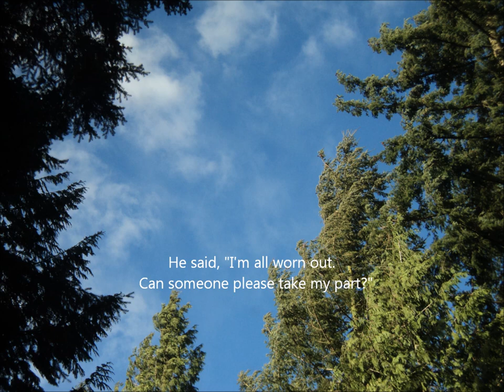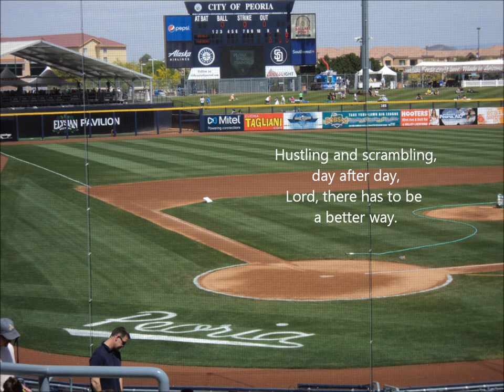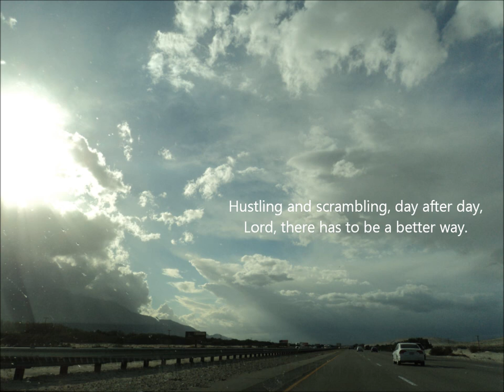"American Dream" by Robert Snyder Jr.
Original folk blues composition available for performance and/or recording.